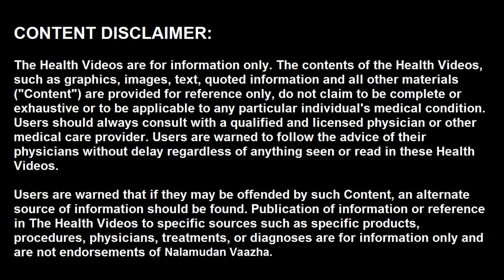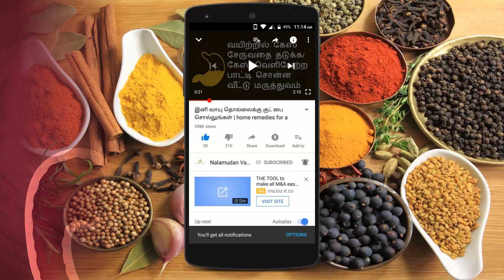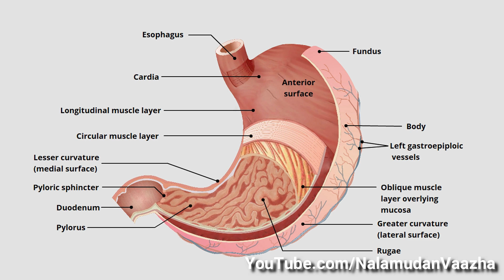இனி அல்சர் நினைத்து பயம் வேண்டாம் | granny therapy for ulcer in tamil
ஒரு காலத்தில் யாரோ ஒருவருக்கு இருந்து வந்த அல்சர் இப்போது பெரும்பாலான இளைஞர்களுக்கும் இருக்கிறது. தலைவலி, ஜுரம் போல வெகு சாதாரணமாக இந்த நோய் காணப்படுவதற்கு முக்கிய காரணம் முறையற்ற உணவு பழக்கமே. என்னங்க இது எதை எடுத்தாலும் தவறான உணவு பழக்கம் என்று சொல்றீங்களே என்று உங்களில் கேட்பது காதில் விழுகிறது. ஆனால் அதானே உண்மை. ஜங்க் உணவுகளை தவிர்த்து நல்ல சத்தான உணவுகளையும் உரம் கலக்காத காய்கறிகளையும் சாப்பிட்டு வருபவர்களுக்கும் தாத்தா பாட்டிக்கும் அல்சர் வந்து பார்த்து உள்ளீர்களா? சரி இப்ப அல்சரை விரட்டுவது எப்படி? பாட்டி சொன்ன சூப்பர் டிப்ஸ் உங்களுக்காக தருகிறேன் வாங்க வீடியோவுக்கு போகலாம். இந்த பயனுள்ள வீடியோ பிடித்து இருந்தால் மறக்காமல் ஒரு லைக் மற்றும் ஷேர் செய்து விட்டு செல்லுங்கள்.